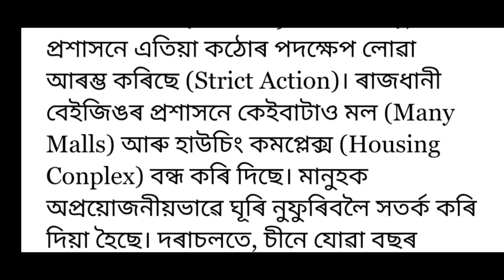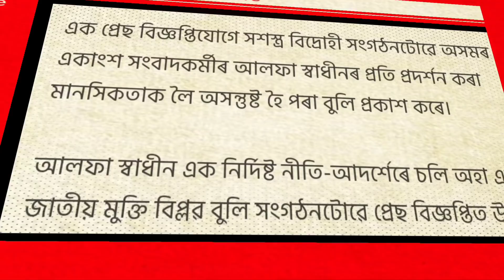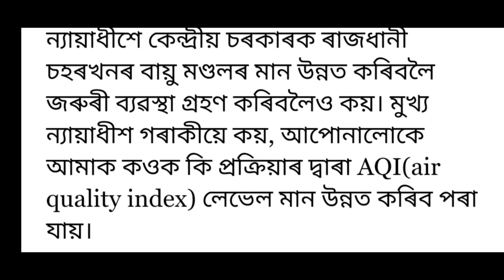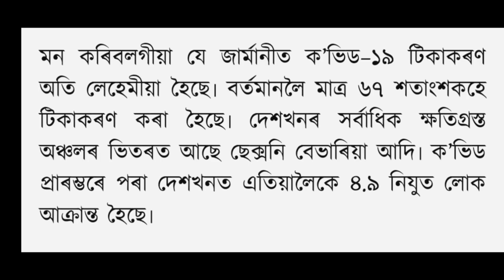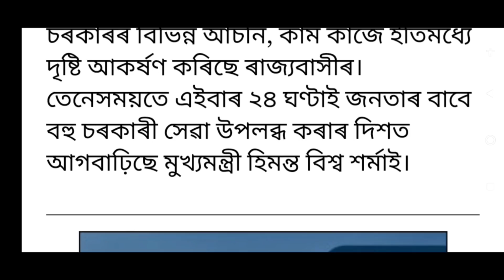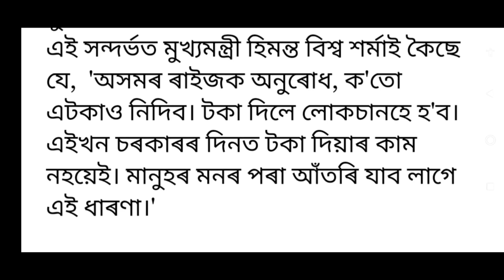Today Assamese News 16 November